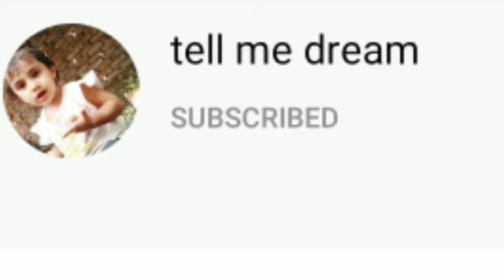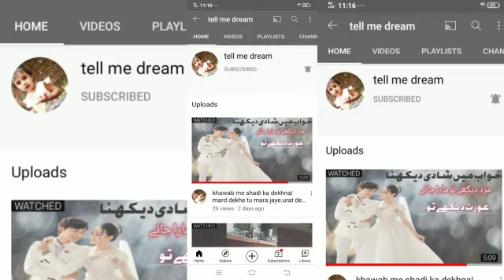Snake in dream| meaning||khwab me sanp ki tabeer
Assalam wallekum Welcome to My Channel Tell Me Dream In this video, I will tell you about the dream of the dream, what is the chance of seeing a snake in the dream

Watch this video to see Vapi Tabir.

khawabo ki tabeer#khawabmesanpdekhnekitabeer#tellmedream#